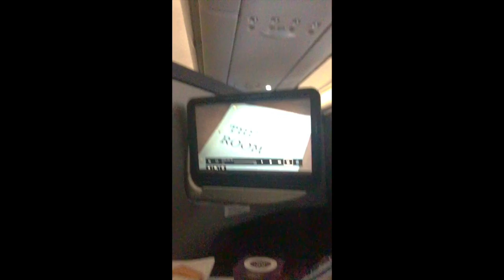American Airlines First Class Experience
Flying FIRST CLASS on American Airlines is quite an experience!